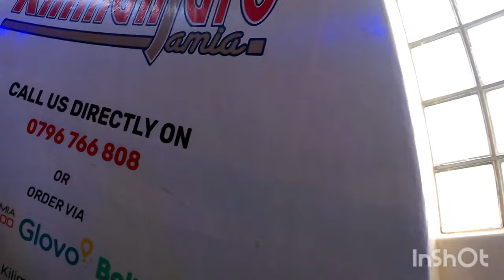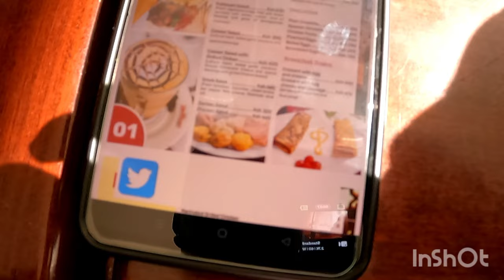Went for A Lunch Date With My SISTERS On New Year's Day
LOVE 💞